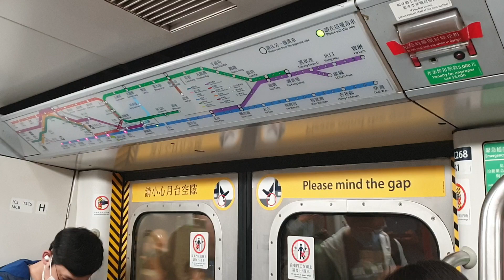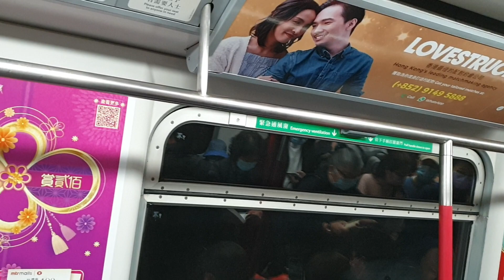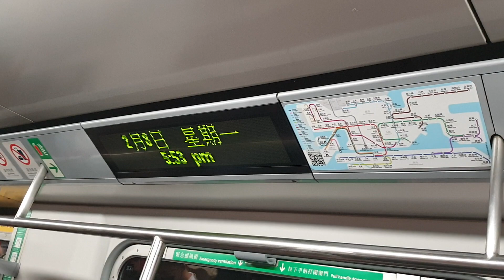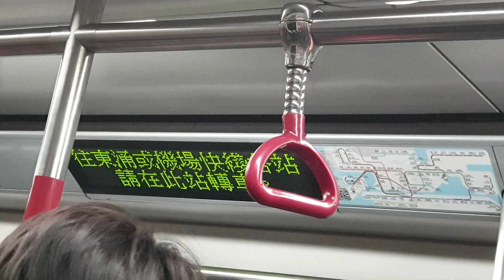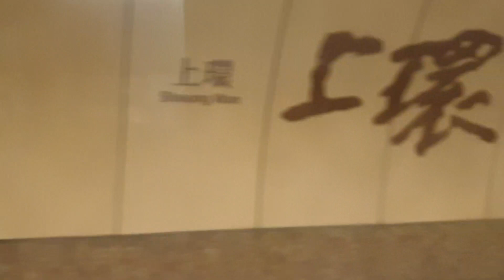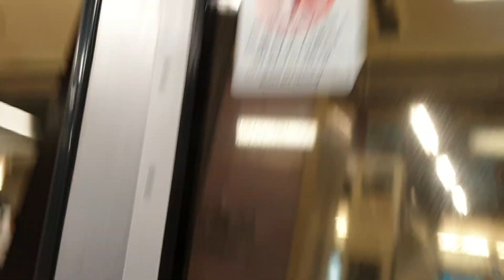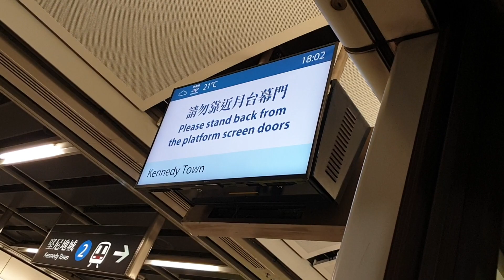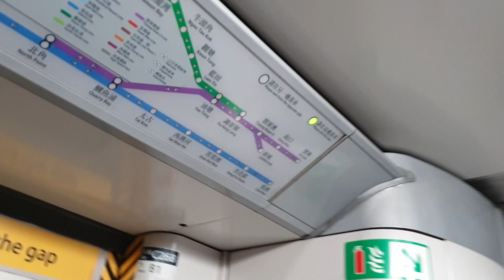(事隔3個月再嚟嘅雙向鬼3x最尾兩站微啞) MTR ISL M-Train A283/A268 (C268) CAB入站前 → KET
CAB入站前 → KET